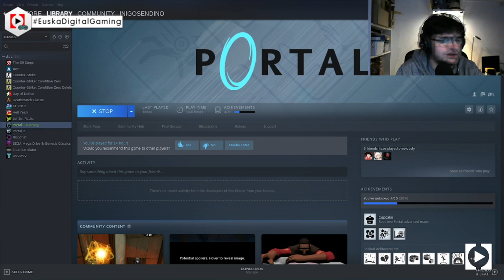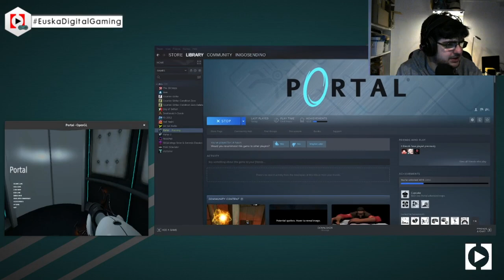Intento NO tener miedo. Spoiler: Sale mal - Portal desde Linux